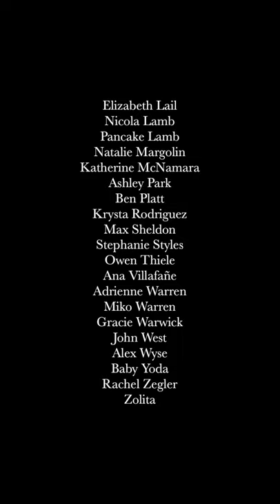nostalgic for the moment (dance party edition)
When I think about what I'm truly most nostalgic for, I think about dance parties with my best friends, I think about being goofy and silly on endless nights. Since we can't do that right now, I asked my friends if they would dance with me this way :)

thanks for dancing with me,
Katie Birenboim
Alex Boniello
Melanie Borinstein
Francesca Carpanini
Beanie Feldstein
Peter and Paula Gallagher
Willie Nelson-Gallagher
Noah Galvin
Becca Gleason
Miso Gleason-Creasia
Molly Gordon
Nikki James
Camrus Johnson
Rahne Jones
Bridget Kelly
Anna Kelman
Derek Klena
Elizabeth Lail
Nicola Lamb
Pancake Lamb
Natalie Margolin
Katherine McNamara
Ashley Park
Ben Platt
Krysta Rodriguez
Max Sheldon
Stephanie styles
Owen Thiele
Ana Villafañe
Adrienne Warren
Miko Warren
Gracie Warwick
Alex Wyse
Rachel Zegler
Zolita

the song was written by Dom Florio, Ana Yanez and myself.

produced by Florio.

I hope you get to dance to it